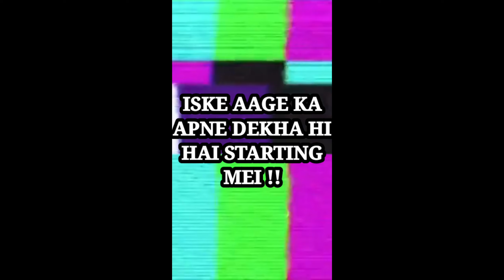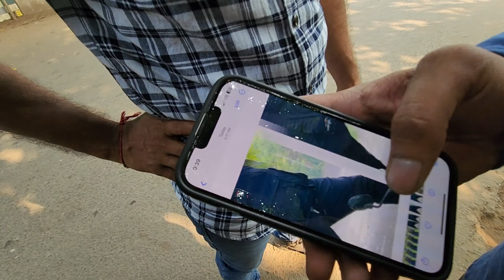Karna Chahata Tha Bahut Kuch Lekin Kuch Hua Nhi😂😂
Hey guyss welcome back to the channel 💯

This video is all about A Fun Vlog💯

U guys can also check my other videos too💯